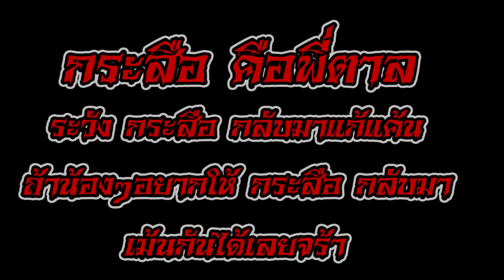กระสือ ตอน..รู้ตัวคนเป็นกระสือแล้ว (ตอนจบ) EP12 พี่ฟิล์ม น้องฟิวส์ Happy Channel